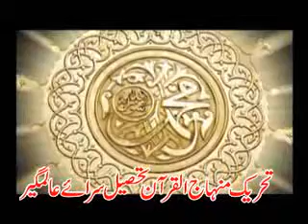DAROOD PAK DUFF Zahir Bilali.flv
Guldasta e DAROOD, Minhaj ul Quran Darood Pak, Goshae Darood,
Jasmin Darood Pak,
Cable Darood pak,
Allah Huma Sale Alla Syedna Wa Molana Muhammaden
Wa Alla Allehe Wa Sahbe He Wa Barek Wa Salem